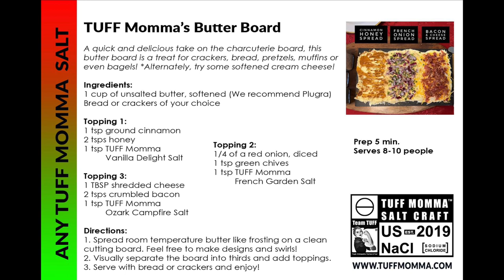Episode 004 - The Cooking Show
Episode 004 - The Cooking Show by the TUFF Momma™ and Chef Claudia. A TUFF Momma™ Salt Craft production.

You can purchase any of these TUFF Momma™ Salt Craft gourmet salts